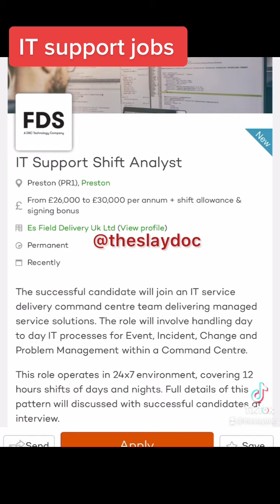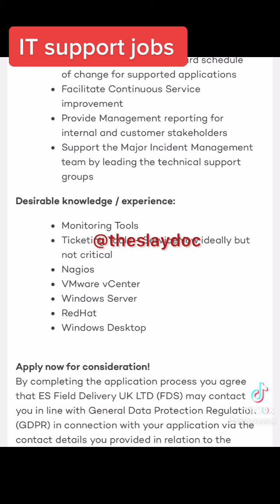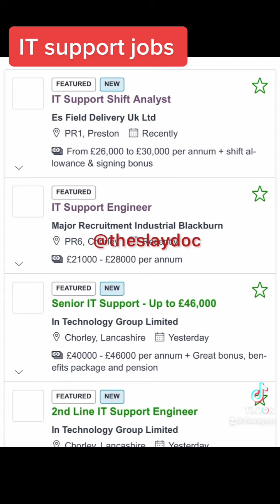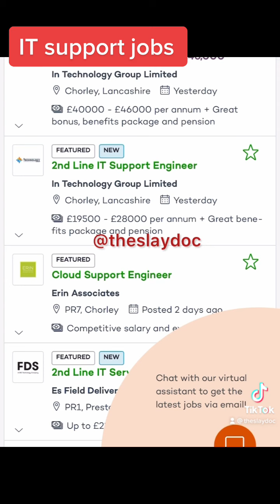IT support jobs UK